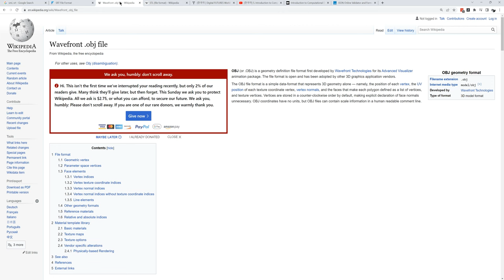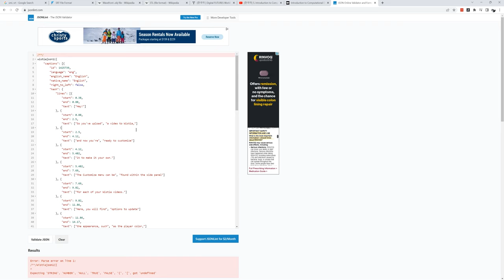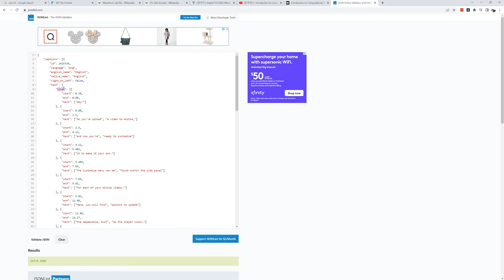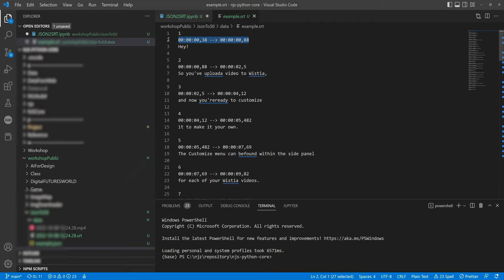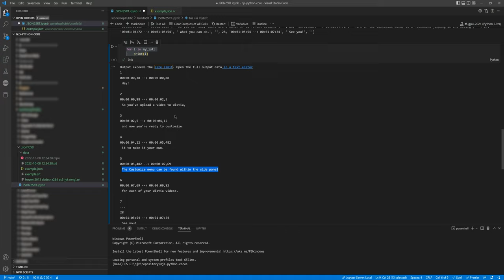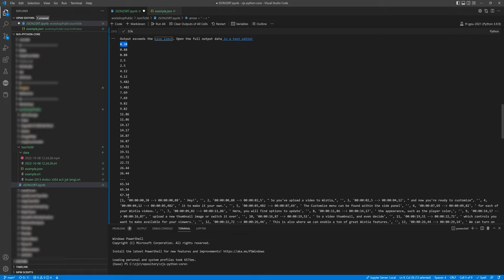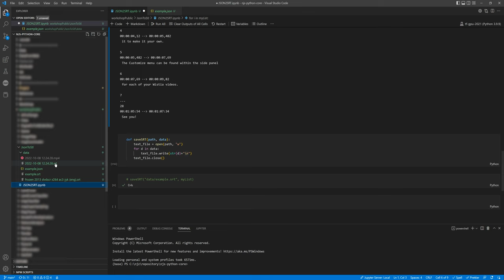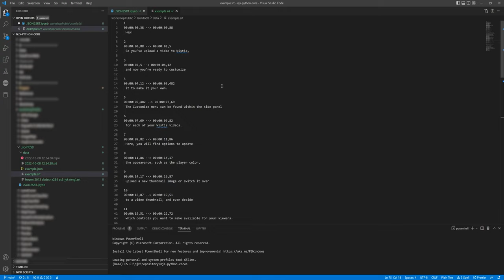Python For Designers 11 Json to SRT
00:11 - 오늘의 주제 자막 파일 변환, JSON to SRT format
00:40 - 데이터 변환에 대해 OBJ, STL 등
01:20 - OBJ, STL 변환 개념 설
02:43 - 강의 참조
03:50 - 오늘의 작업 요약 Colab
04:53 - JSON 파일 가져오기
06:19 - 데이터 접근하기
08:13 - SRT 변환하기
10:25 - 시간을 어떻게 변환할 것인가?
11:10 - 텍스트의 변환
13:55 - 시간 변환 자세히 알아보자
18:29 - 저장하기
21:07 - 영상으로 확인하
22:05 - 요약